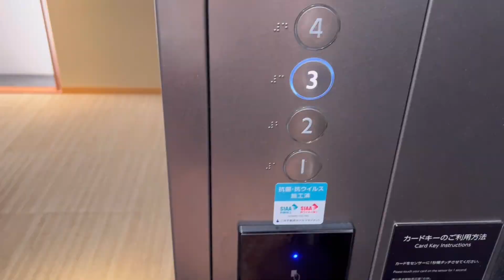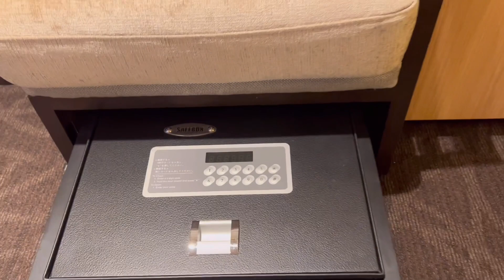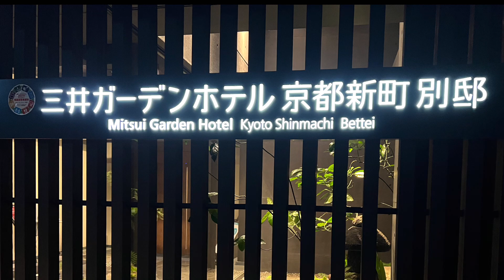三井ガーデンホテル京都新町別邸に泊まりました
平日大人２名１室　朝食ビュッフェ付き
支払い合計金額　¥6,400-

この動画では、ホテル・カフェ・ランチ・散歩・料理・プチ旅行
興味があることにいろいろチャレンジするvlogを
京都からお届けします♪